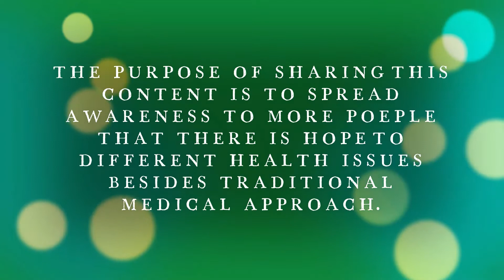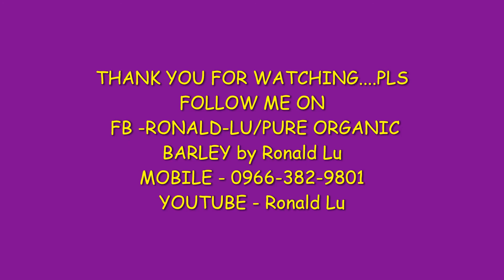BENEFITS OF GARCENIA CAMBOGIA IN LOOSING WEIGHT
Another great products from IAMWORLDWIDE. get in shape without the stress.

I hope you learned something , or maybe got some tips on this video